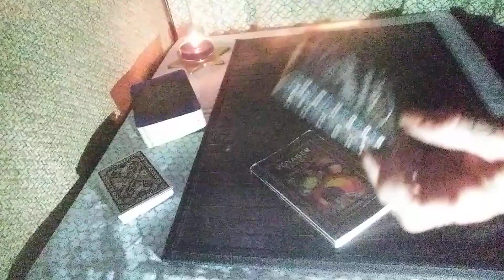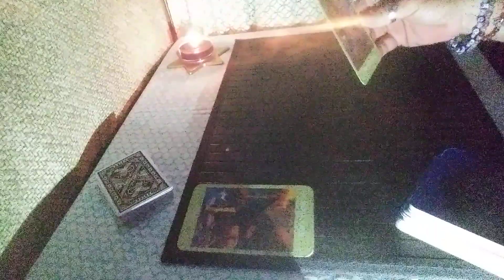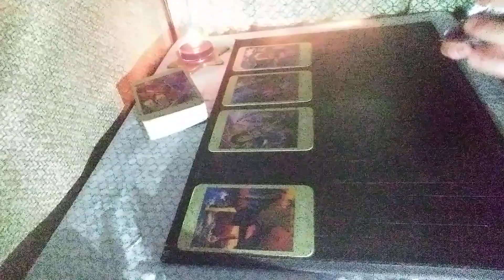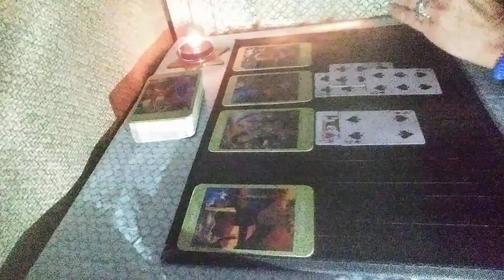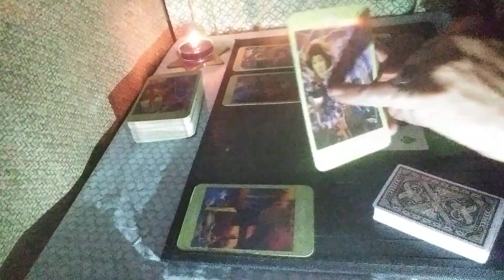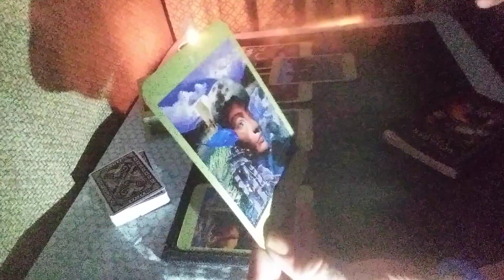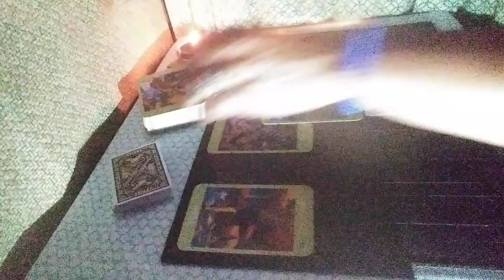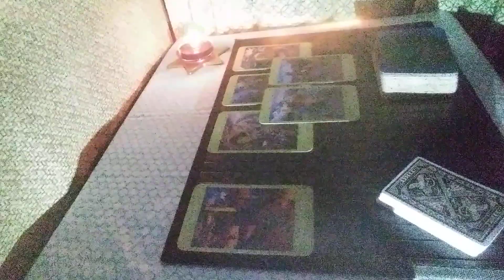😱They are so fearful😣(Part 1) 🌱🌳 Off the Grid Reading 🏊TL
24-48 hour turn around after payment received..

kaleidoscope.dreams.tarot

My immediate signs:
Sun: Leo
Moon: Libra
Rising: Libra
Venus: Cancer
N Node: Capricorn